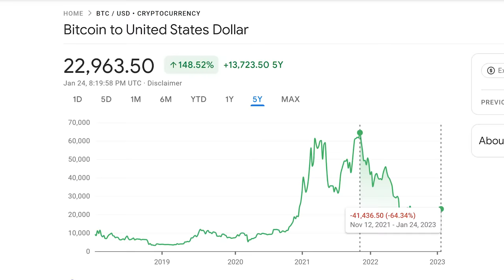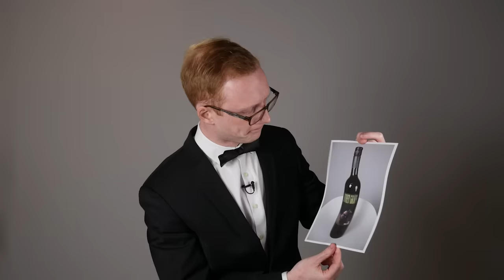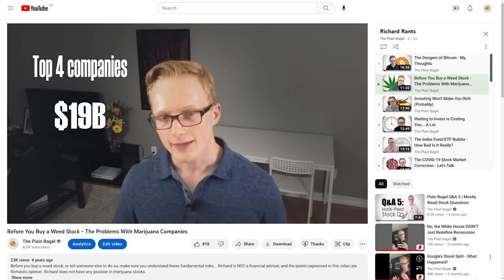These Videos Aged Like Fine Wine - Why I'm Not Taking Credit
Today we talk about why taking credit for past calls is self-defeating, and why I don’t want to take credit for my own warnings.